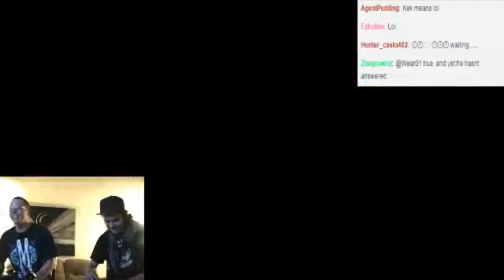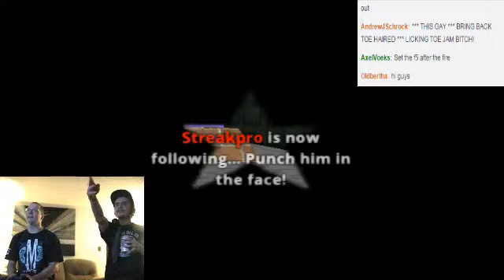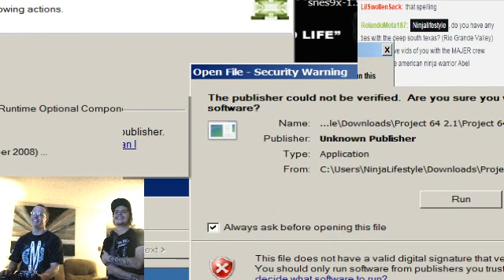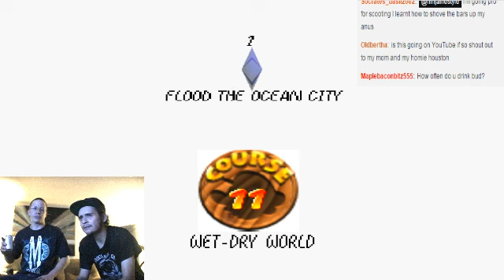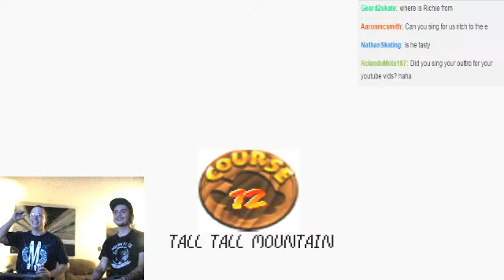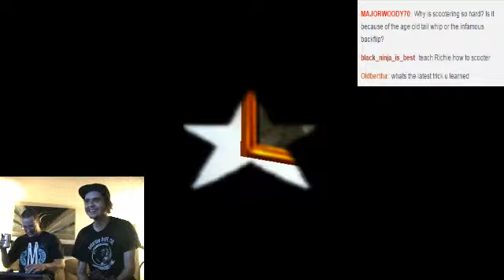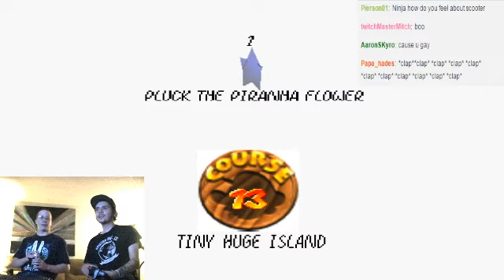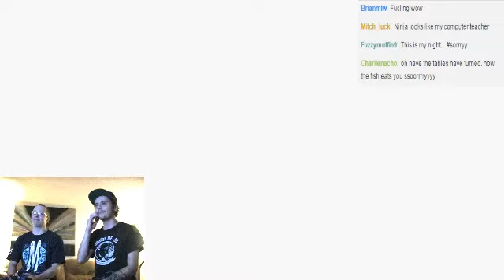Kaizo 64: Ninja & Ritchie DOMINATING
If you havent been tuning in for the live gaming streams, this is what you're missing.